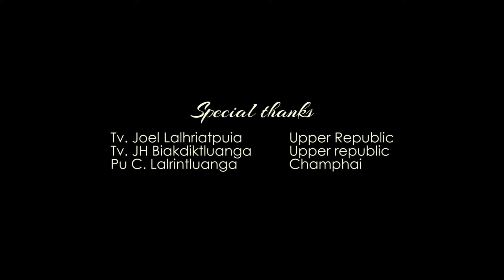F. Lalhriatchhungi (Te-i) : Eloi Eloi(Official music video)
Shooting mawi taka kan neih theih na tura a Studio phal taka min hmantirtu Pu Tetea, Maslow Photography (Dawrpui) chungah thinlung takin lawmthu ka sawi e.